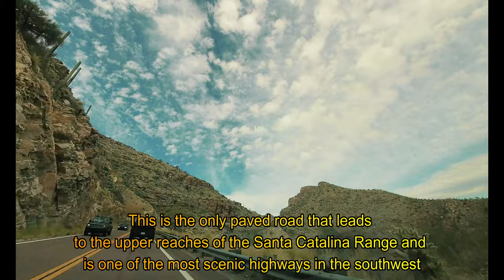Mt Lemmon highway! Feb 2023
Took a day drive up the General Hitchcock Scenic Byway. Catalina Hwy or Mt Lemmon hwy whatever you wanna call it. Beautiful day with fast moving clouds, and lots of snow.